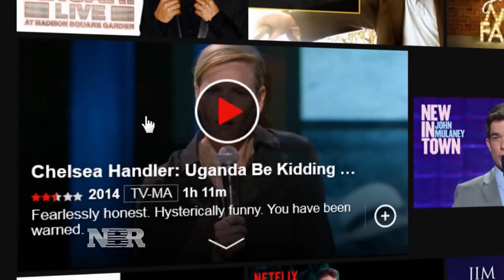Netflix's big bet on original content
Netflix is expected to post earnings after the bell on Monday. Julia Boorstin reports on what to expect.